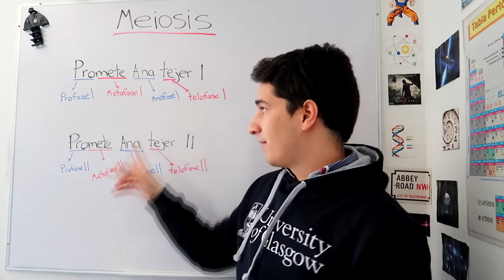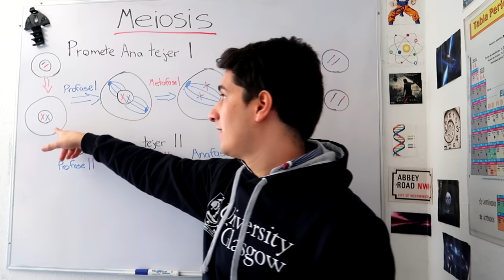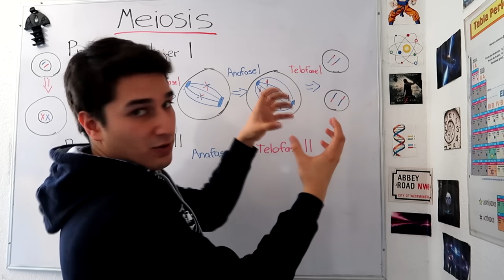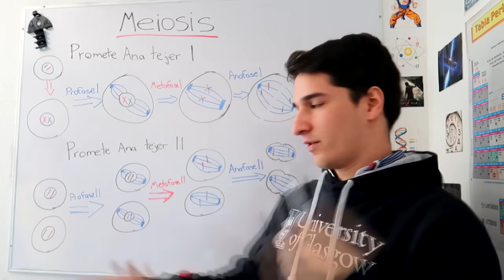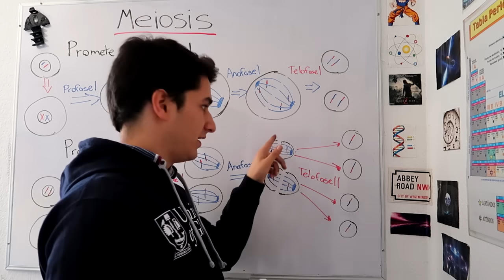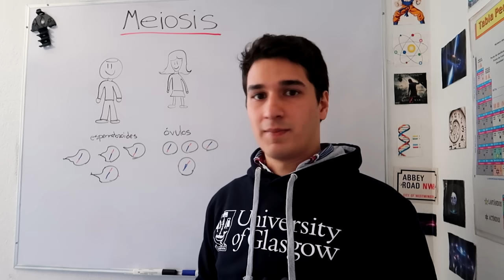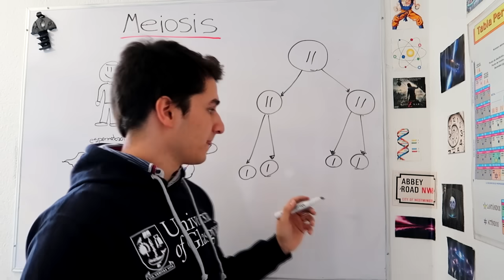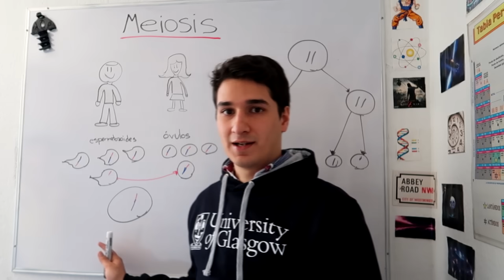Meiosis. Nivel experto para principiantes. EN 8 MINUTOS //Enfermedades Genéticas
La segunda parte "meiosis".
Y ejemplos para ver en qué sirve la meiosis en la vida real!
Enfermedades Genéticas